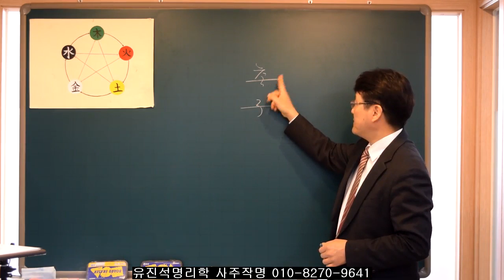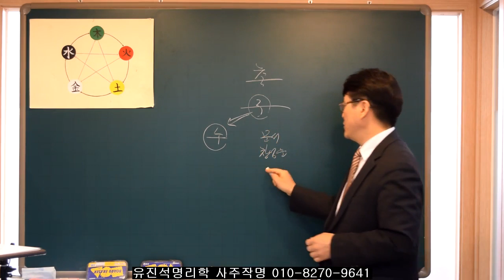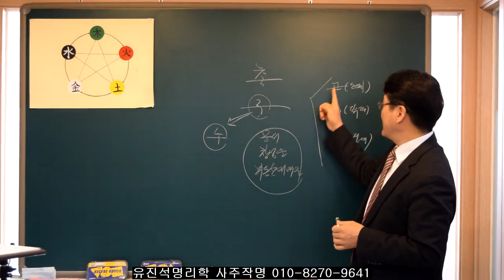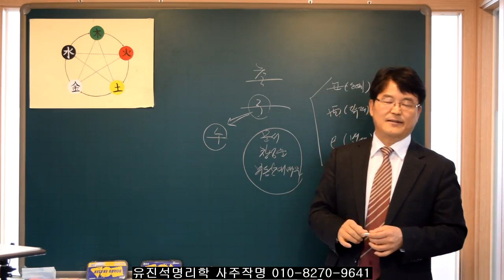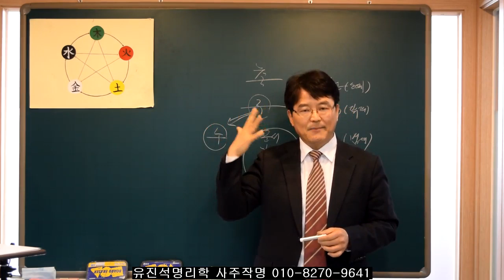경자년 삼재띠 (뱀띠,닭띠,소띠)의 부동산운 창업운 문서운. 유진석명리학강의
유진석명리학  작명/개명 전문상담
사주 상담 및 수강신청 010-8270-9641